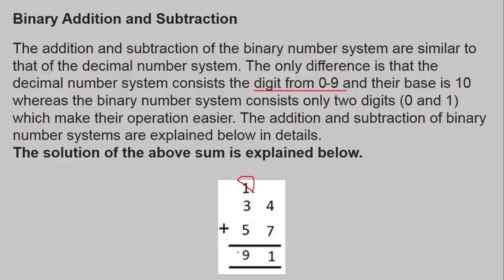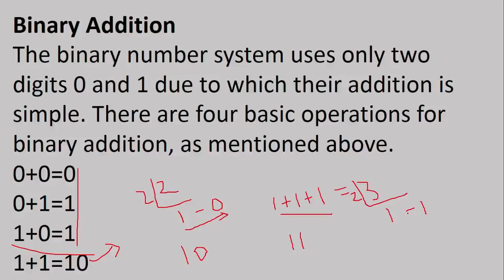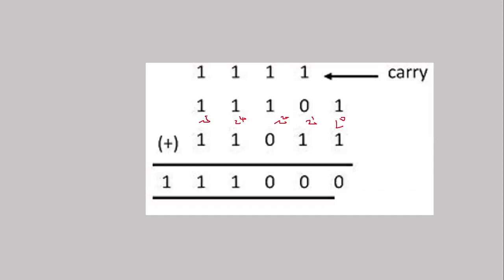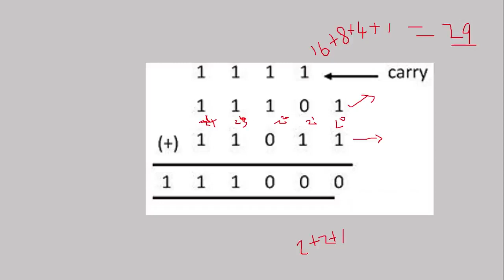Binary Addition in Tamil | SM | Sanke Muzangu | Binary Numbers Addtion